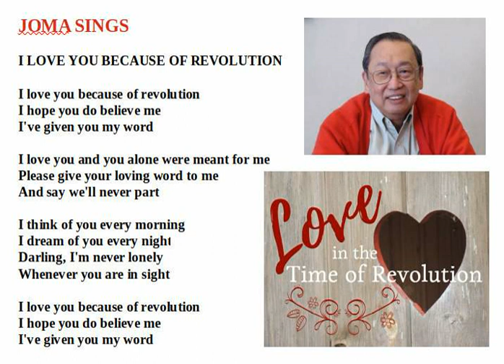I Love you Because of Revolution